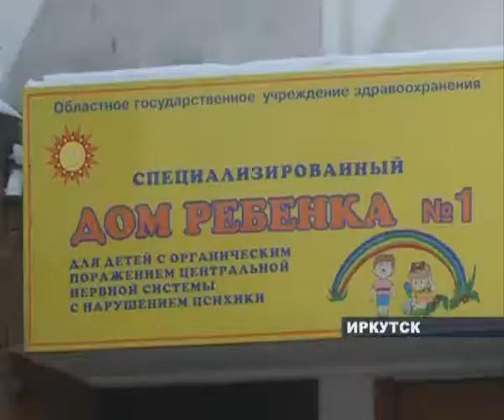Астахов в Иркутске